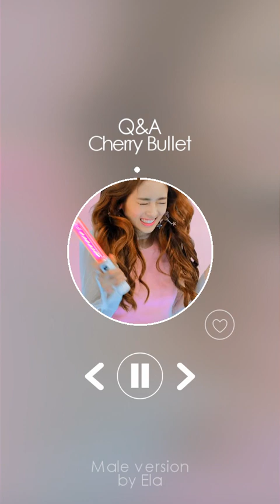MALE VERSION | Cherry Bullet - Q&A